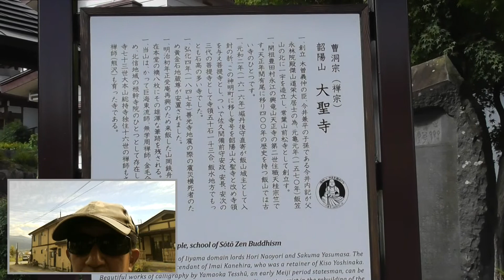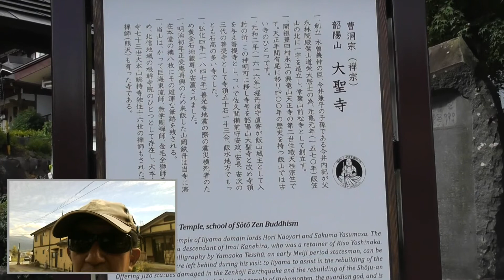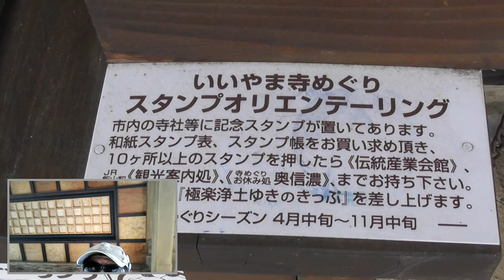【雪国の小京都 飯山市】大聖寺(だいしょうじ)に来ました。皇紀2678年10月2日。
飯山藩主の堀直寄、佐久間安政、両氏の菩提寺で、木曽義仲の臣・今井兼平の子孫が創立した寺。
敷地内には、多くの被害を与えた1847年の善光寺大地震の犠牲者慰霊供養のために造立された、黄金石(こがねいし)地蔵が安置されている。また、明治初年、山岡鉄舟が正受庵再興のために来飯した際、堂室中の間に雄渾な筆跡を残した。いいやま七福神の【毘沙門天】の寺。
↑　見る　信州いいやま観光局　より。

関連動画：

【雪国の小京都  飯山市】大聖寺(だいしょうじ)に行って来ました、皇紀2678年10月2日。
↑　MOTOKIチャンネルの方です。もちろん別の動画になります。

大坪元喜  旅チャンネル１本目でございます。【雪国の小京都  飯山市】真宗寺、島崎藤村『破壊』モデルの地。